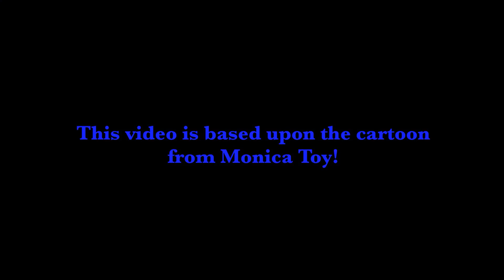MARVEL's Avengers parody (in LEGO)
Based upon the Monica Toy cartoon!